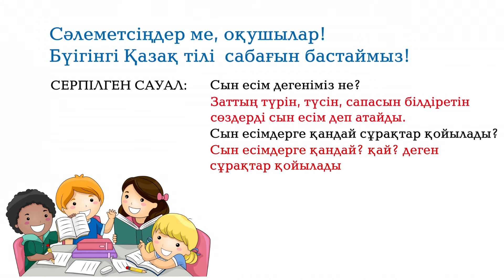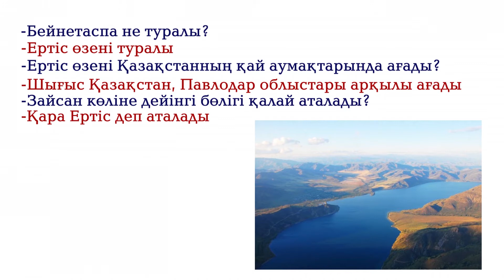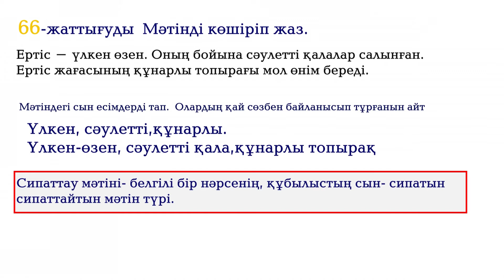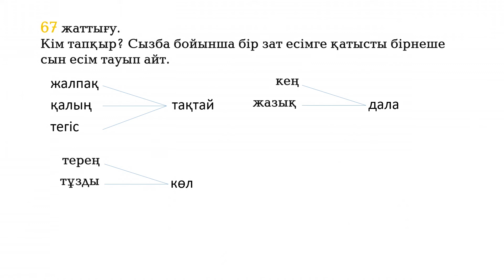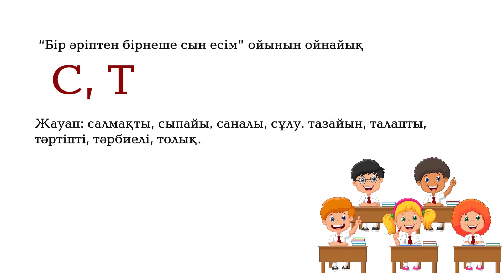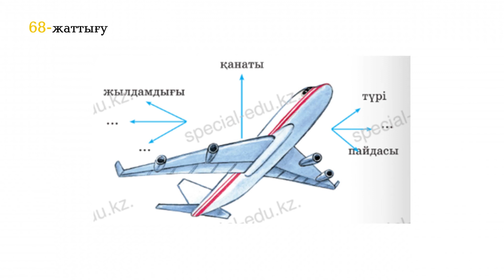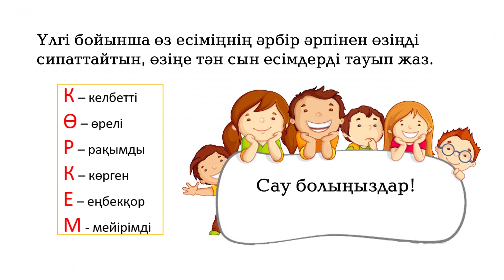IV тоқсан, 2 сынып, Қазақ тілі, Сабак №14